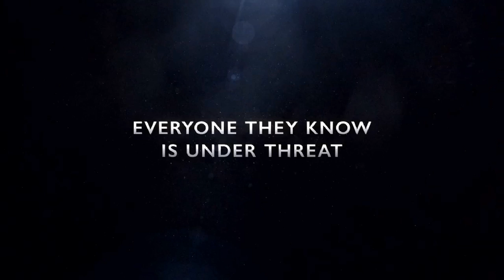Sherlock: Series 4 teaser trailer - BBC One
It’s not a game anymore. Sherlock series 4. Coming to BBC One in 2017.